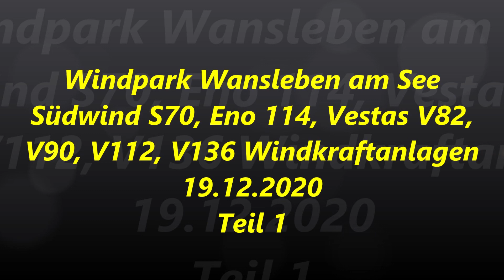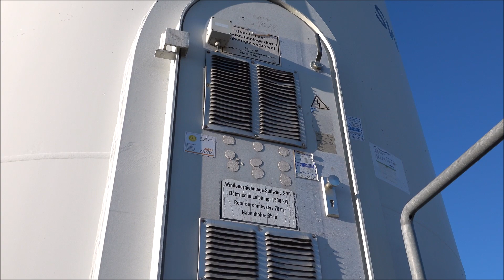Wind farm Wansleben, Südwind, Eno, Vestas wind turbines V136 with 166 m Hub height 16.12.2020 part 1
Windpark Wansleben Südwind S70, Eno 114, Vestas V82, V90, V112, V136 auf 166 m NH 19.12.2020 Teil 1